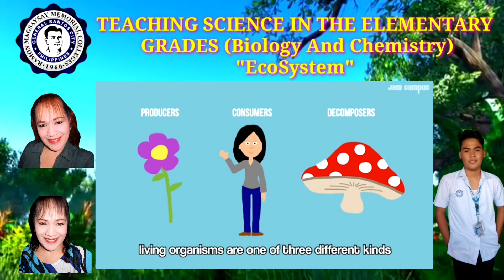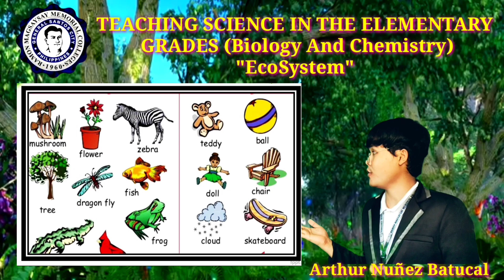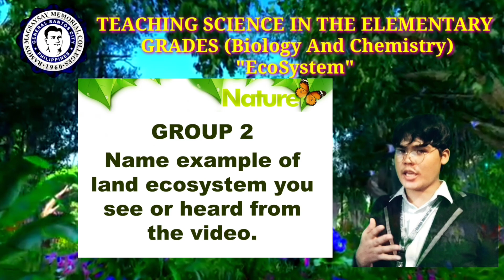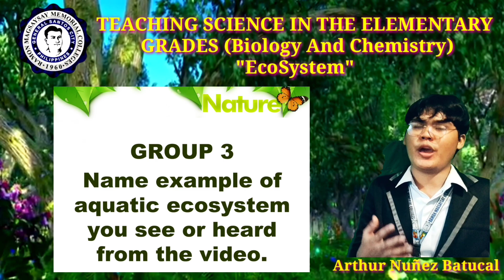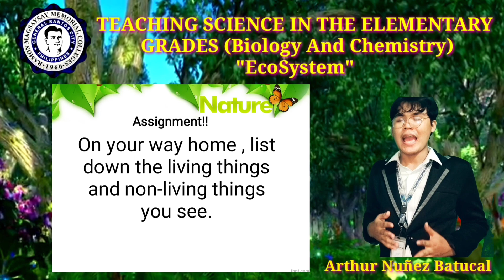TEACHING DEMO (Teaching Science in the Elementary Grade"Biology or Chemistry")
ECOSYSTEM
An ecosystem includes all of the living things (plants, animals and organisms) in a given area, interacting with each other, and also with their non-living environments (weather, earth, sun, soil, climate, atmosphere).In an ecosystem, each organism has its’ own role to play. Usually, biotic members of an ecosystem, together with their abiotic factors depend on each other. This means the absence of one member, or one abiotic factor can affect all parties of the ecosystem.